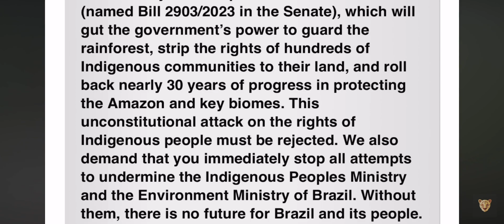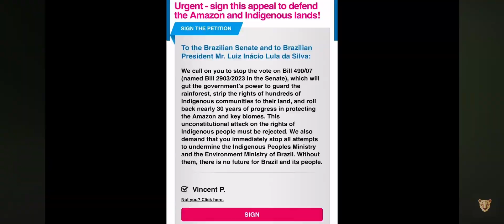NATURE NEWS 7 RECAP | HELP THE AMAZON RIGHT NOW! 🌿🐆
FULL NATURE NEWS VIDEO 👇🏻
YOU CAN HELP THE AMAZON! & NEW SPINOSAURUS DISCOVERIES! | naturenews 7